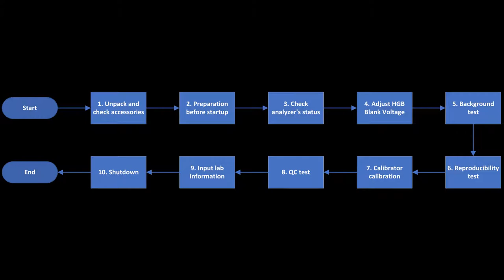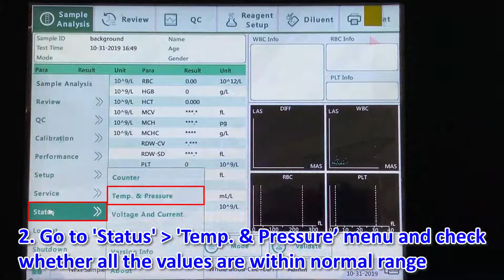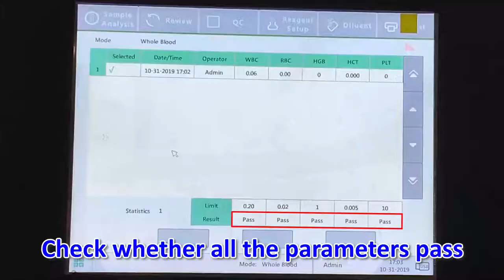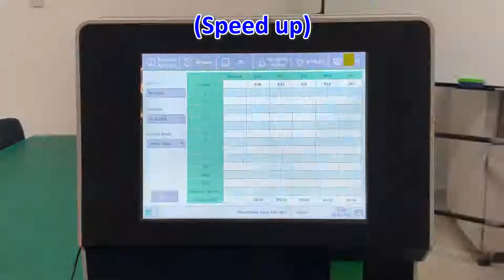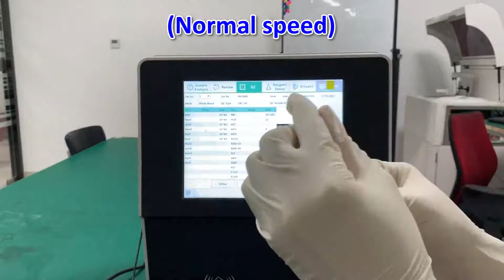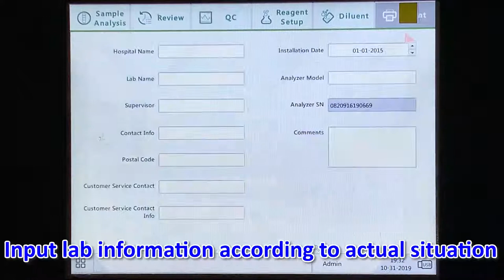BK6300 Installation and operation video